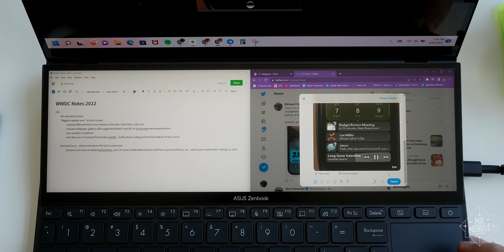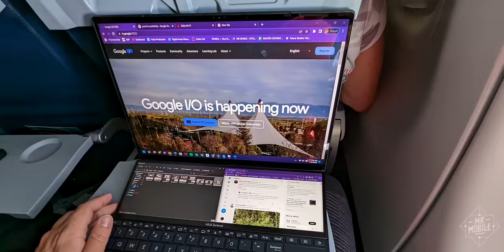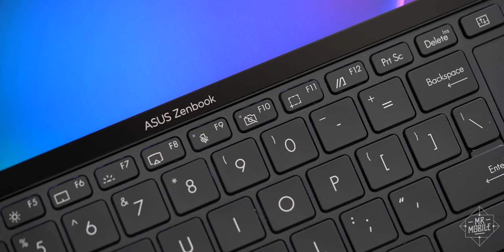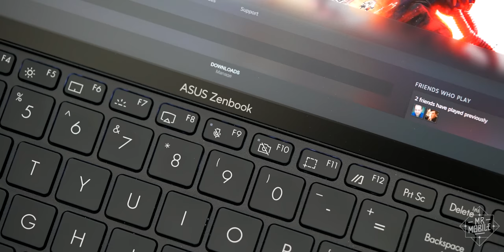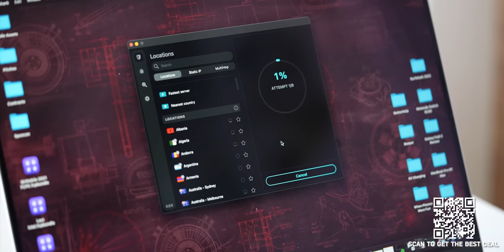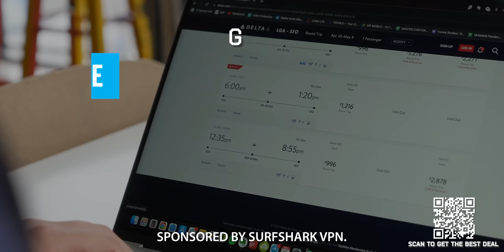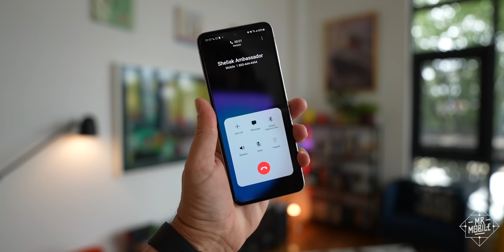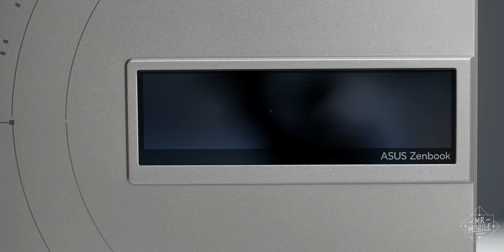The Dual-Screen Laptop Comes To 2022! ASUS Zenbook Pro 14 Duo OLED Review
[ASUS ZENBOOK PRO 14 DUO OLED REVIEW]

When Apple announced its new MacBooks at WWDC earlier this week, I watched that announcement on a computer that does things no MacBook can. The new Zenbook Pro 14 Duo OLED from ASUS let me follow along with Apple’s announcement, while tweeting and taking notes, on two separate screens that live inside the same petite portfolio.

And yet, if anything this new Zenbook amplifies the similarities between ASUS and Apple. Each manufacturer is refining what worked on its last generation of laptops, sanding over the rough edges to drop something fresh for 2022. And with the newest Pro Duo, the result is a familiar Zenbook that still manages to take dual displays to a new level. (You’ve just gotta be cool with a few crucial compromises.)

[ABOUT MRMOBILE’S ASUS ZENBOOK PRO 14 DUO OLED REVIEW]

MrMobile’s ASUS Zenbook Pro 14 Duo OLED Review was produced following over three weeks with a Zenbook Pro 14 Duo OLED review sample (model UX8402ZE) provided by ASUS.

MrMobile does not accept compensation from the manufacturers of the products he reviews in exchange for producing content. No payment was provided and no manufacturer or carrier was afforded a preview, editorial input or copy approval rights concerning this review.

[LINKS]

[MUSIC]

[CHAPTERS]

00:00 ASUS vs Apple
01:03 Slight Stumbles
02:45 Dual Screen, Done Better
04:15 Potent Performance (Plus A Pen)
07:29 Crucial Compromises
09:02 It Always Comes Back to Foldables

[SOCIALIZE]